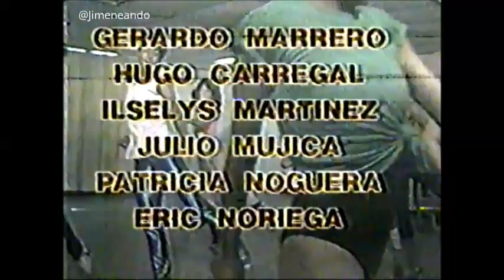Campeón sin corona | Presentación telenovela | 1982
Original de Edgar Mejías - Radio Caracas Televisión, 1982